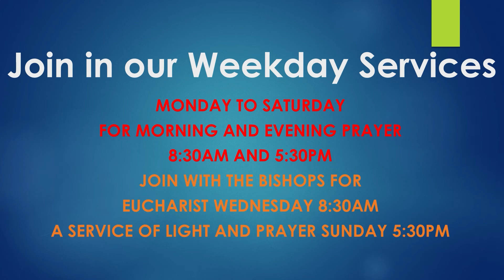Morning Prayer November 21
Rev Canon Andrew Eaton & Rev Philip Morris lead Morning Prayer